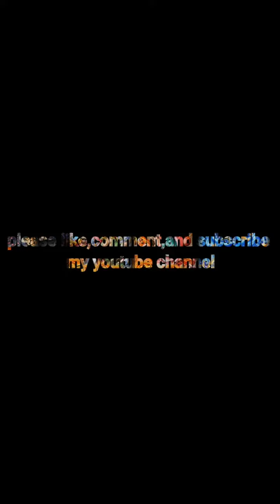OPTC KIZUNA LUFFY DEX ★10 Easy build (ONE PIECE TREASURE CRUISE)